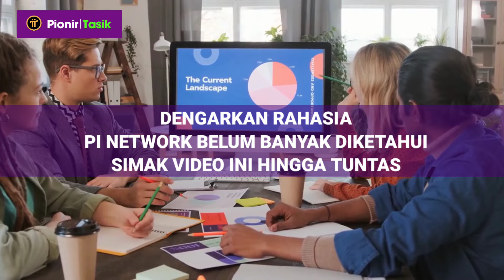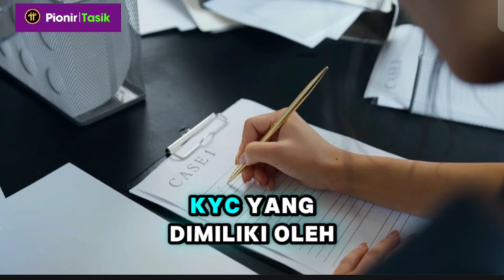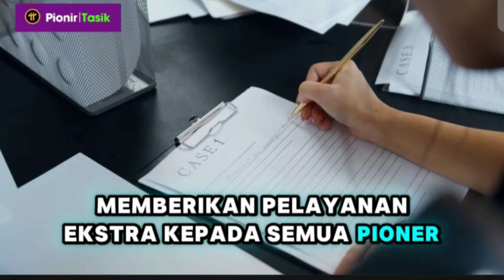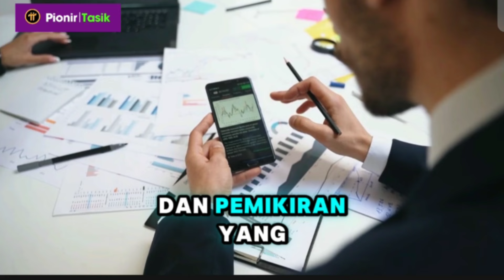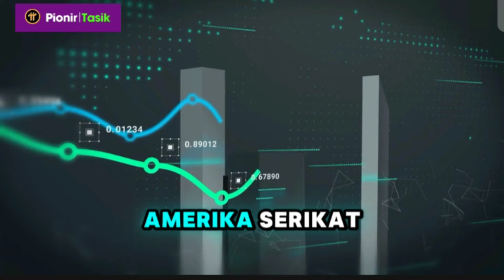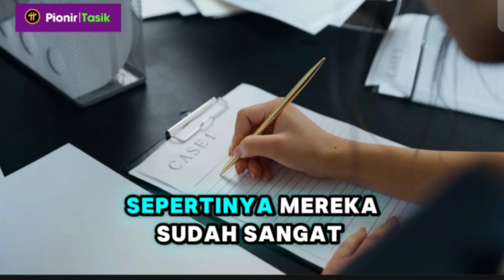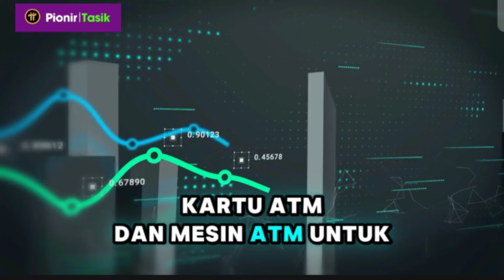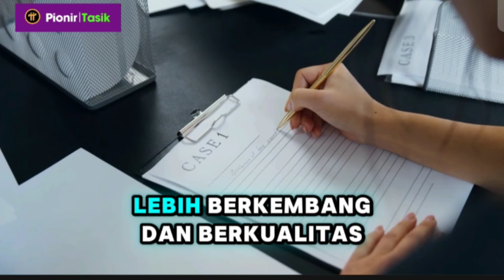MENCENGANGKAN PI NETWORK RAHASIA BESAR‼️PI NETWORK TERBARU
Akan tiba saatnya Pi Coin akan digunakan untuk apa pun dalam hidup, sama seperti mata uang lainnya. Pi Network akan digunakan untuk membayar barang dan jasa. Di mana pun Anda berada di dunia, Anda dapat menggunakan Pi sebagai alat pembayaran.

Beberapa rahasia tersembunyi tentang PI

1. Pi-Network dapat dihabiskan di mana saja uang dapat dibelanjakan.

2. Dapat digunakan untuk membayar barang dan jasa di dalam atau di luar jaringan.

3. Anda dapat berdagang dengan koin Pi dan sama menguntungkannya dengan koin lainnya.

4. Akan ada saatnya bank fisik akan dibangun untuk jaringan Pi. Sama seperti bank lokal yang kita miliki di komunitas kita.

5. Akan ada Mesin POS, kartu ATM dan mesin ATM untuk jaringan Pi, Anda dapat memasukkan kartu ATM untuk menarik uang lokal dari bank Pi, membayarnya dari dompet Pi Anda.

6. Anda dapat membayar Visa atau Hotel di semua negara di mana Pi disetujui tanpa harus repot-repot mendapatkan mata uang lokal mereka.

7. Pi Coin akan memiliki Harga yang stabil di seluruh dunia, ke manapun Anda pergi, Pi akan memiliki nilai global yang sama, satu-satunya perbedaan akan dibandingkan dengan nilai mata uang lokal kita yang berbeda.

8. Suatu hari, penggunaan Paper Notes akan berkurang 90%, dan semua pembayaran akan dilakukan secara online, menggunakan wire transfer dan sesama tipe 2, buatlah.

9. Koin Pi dapat dikonversi ke setiap mata uang yang diinginkan, sehingga memudahkan perintis untuk menukar Pi di mana pun mereka berada dan membayar dalam mata uang tertentu untuk tempat tertentu.

Jika 1 Pi murah, CT tidak akan memindahkan 2-3 koin ke Saldo Tersedia (AB), karena tidak bisa digunakan untuk membeli apapun saat OM. Pi mahal, Pi langka. Dengan memiliki 2-3 koin di AB, hidup bisa menjadi lebih baik. Percayalah padaku!!